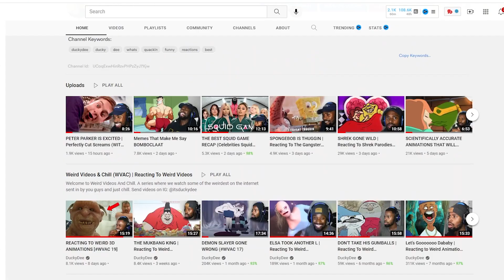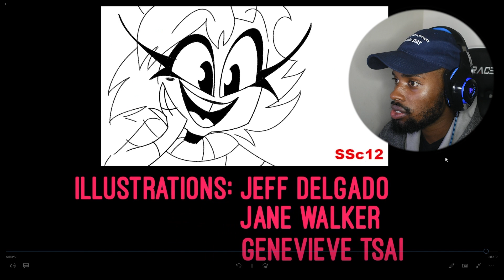Reacting to HELLUVA BOSS (Pilot)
Vivziepop dropped something different with this...

Want my headset? You can get them here!

This video is made under the intention of fair use of educational purposes to only teach the viewer.